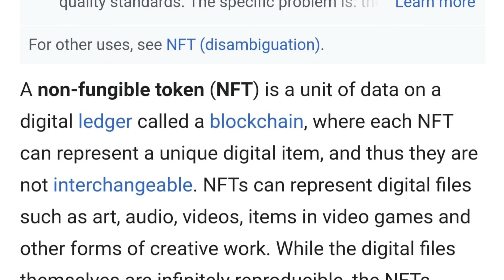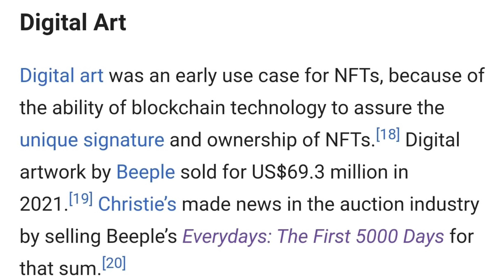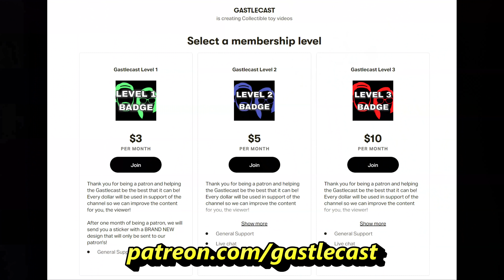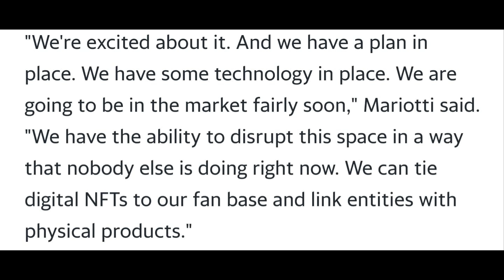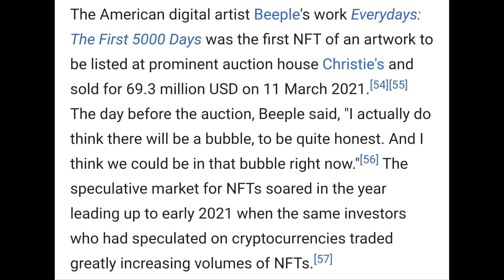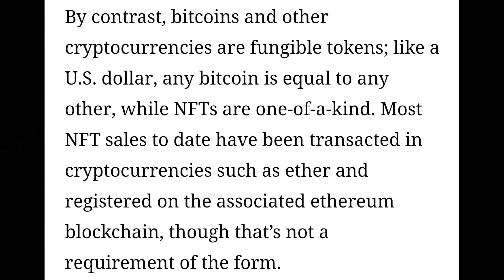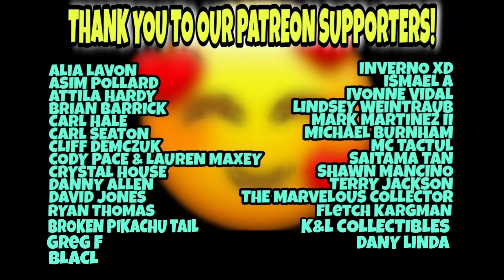Are NFT The FUTURE of FUNKO? | Funko Pop | Non Fungible Token | Funko NFTs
Are Non Fungible Tokens the future of Funko as we know it? Lets do a deep dive and discuss something that we're just starting to understand.